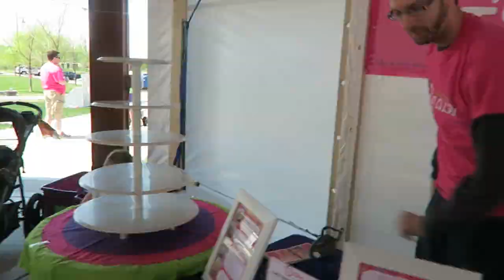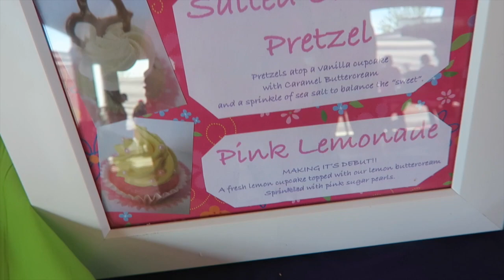FUNDRAISER DAY | CAKES FROM GRACE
Our non-profit org.